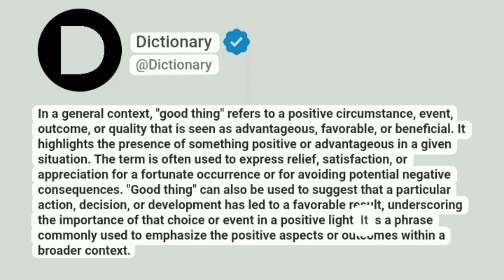Good thing Meaning In English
In a general context, "good thing" refers to a positive circumstance, event, outcome, or quality that is seen as advantageous, favorable, or beneficial. It highlights the presence of something positive or advantageous in a given situation. The term is often used to express relief, satisfaction, or appreciation for a fortunate occurrence or for avoiding potential negative consequences. "Good thing" can also be used to suggest that a particular action, decision, or development has led to a favorable result, underscoring the importance of that choice or event in a positive light. It is a phrase commonly used to emphasize the positive aspects or outcomes within a broader context.